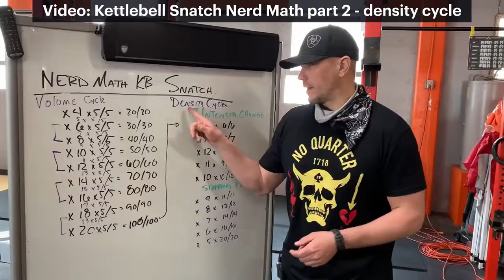How Firefighters Condition Themselves to Be Ready for Anything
Fitness for Firefighters. Mark Wildman interviews Aaron Beard, a Wildland Paramedic in the Pacific Northwest.

YOU ARE AN ATHLETE
TRAIN LIKE IT'S YOUR JOB

AVAILABLE ONLY AT WILDMAN ATHLETICA:

Training for Overweight—Deconditioned—Individuals
2 Hand Heavy Club Program: The Basis of Strength
Kettlebell Swings
Kettlebell Clean & Press
Kettlebell Turkish Get-Up Master Program
Slamball
Bodyweight 101
Krav Get-Up 1

These are not 6 week programs.

Equipment:

—The Last Kettlebell You Will Ever Need—
Wildman Athletica Competition Adjustable Kettlebell by Bells of Steel, Inc.

Spacers for Alex Adjustable Clubs

BELLS OF STEEL, INC.

Flow Shala
Workshops & Seminars

Strong and Fit
Introductory Programs Available

Discord Wildfan Discussion Board
BODYW820